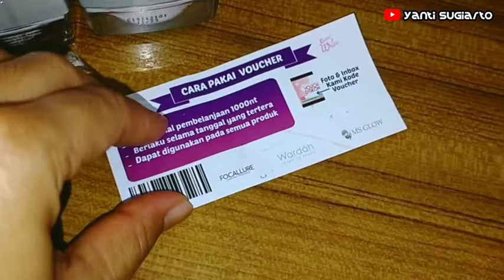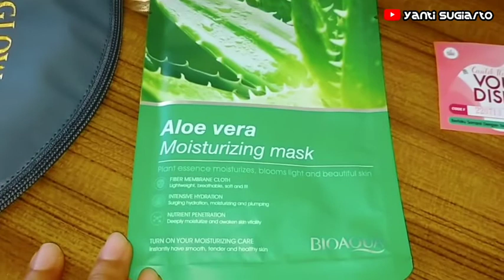Unboxing MS GLOW Acne Series@yantisugiarto4928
assalamualaikum sahabat semua di video kali ini saya unboxing ms glow. simak videonya ya. makasih yg terlah mendukung channel ini